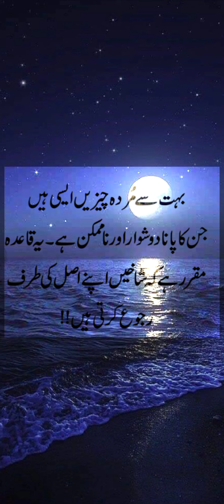khabardar🥺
achi baten jahan se b mile pna leni chahyen